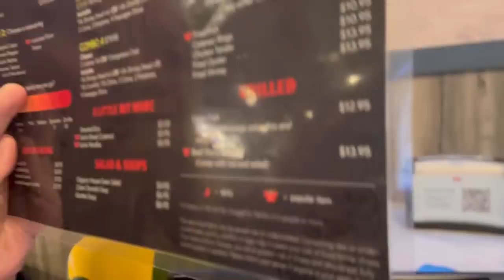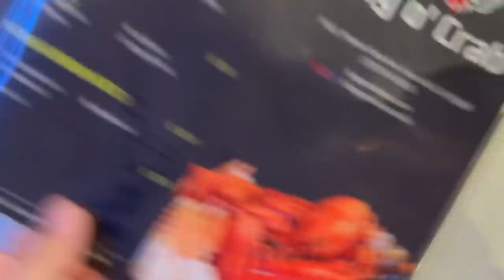$200 WORTH OF SHRIMP!! 10LBS!!! at Bag o Crab in Vacaville, CA!!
RAINA IS CRAZY

20687 Amar Rd Ste 2-196